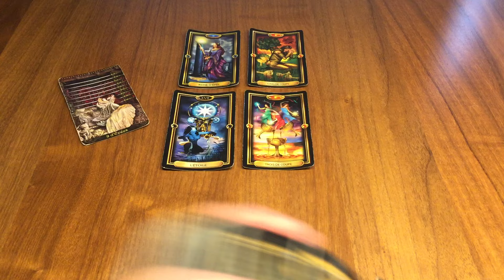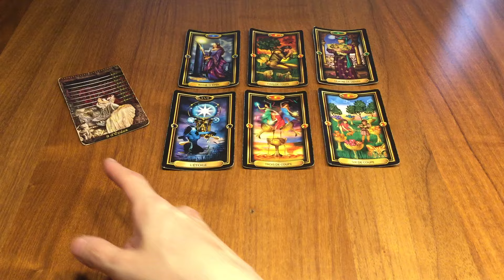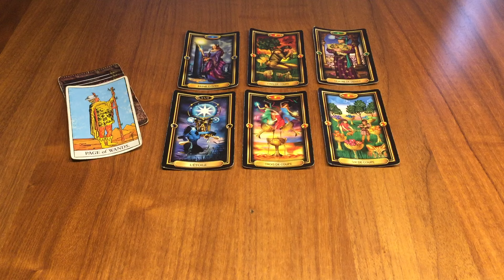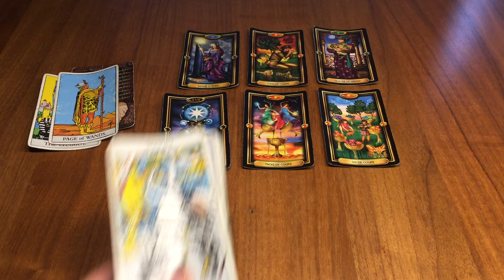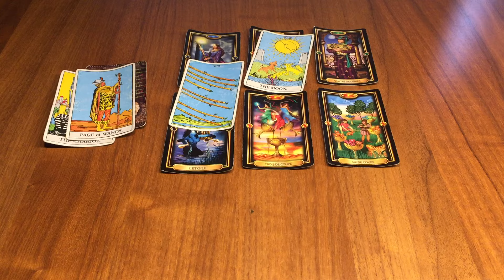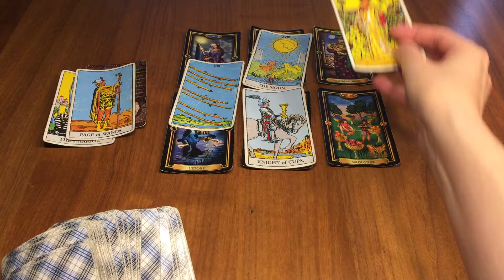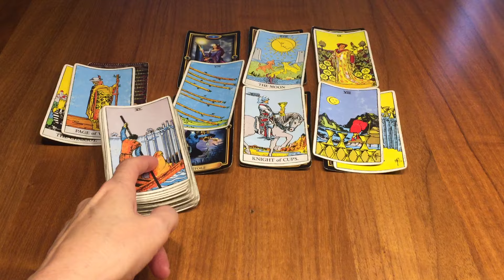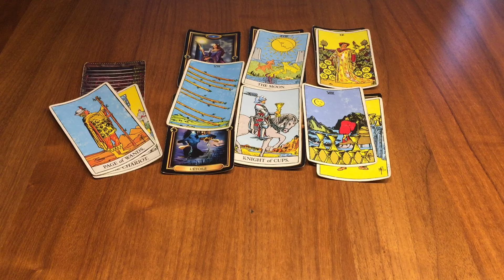Scorpion 4/10 Novembre - Laisser vos doutes de côté vous allez y arriver￼